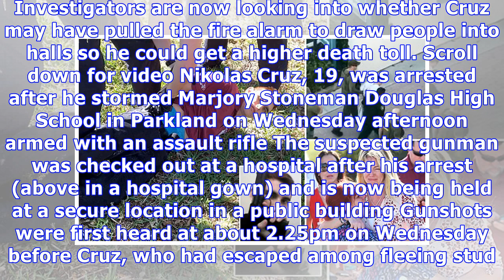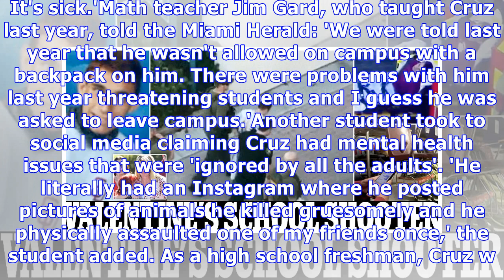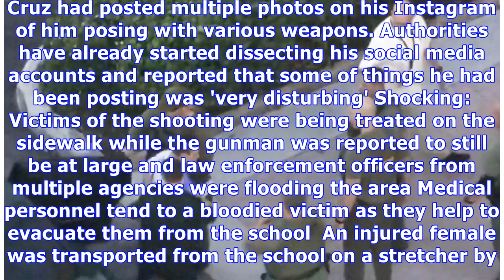Expelled gunman in gas mask shoots dead 17 and injures 50 others